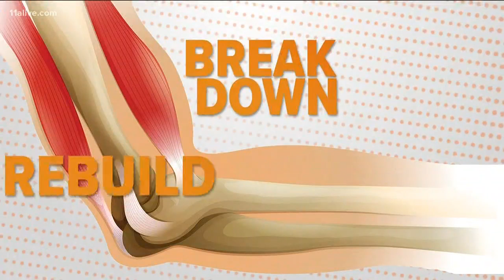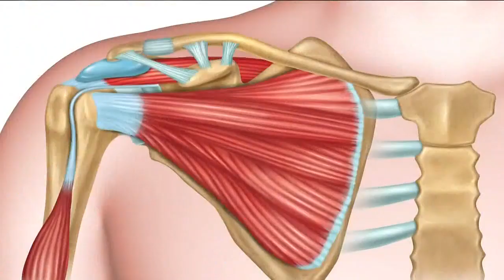Why does it take days to feel sore after exercise?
Maybe you've experienced Delayed Onset Muscle Soreness